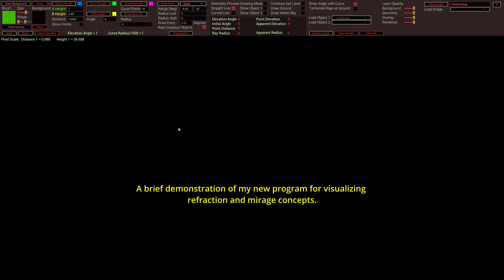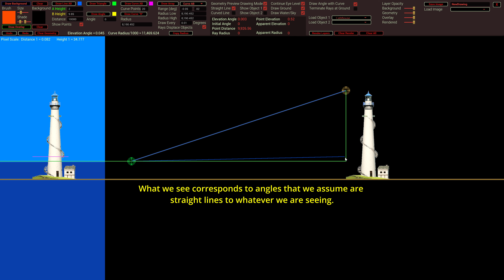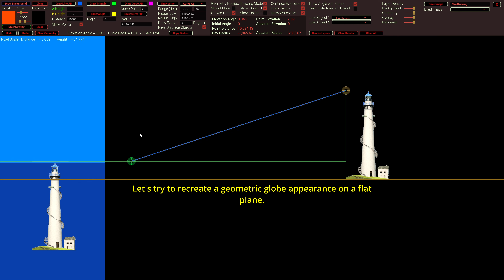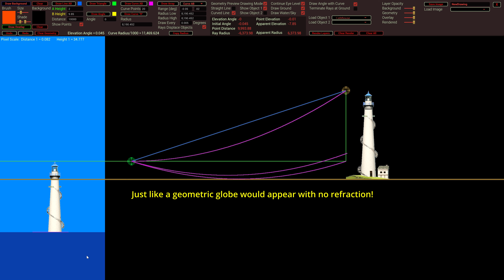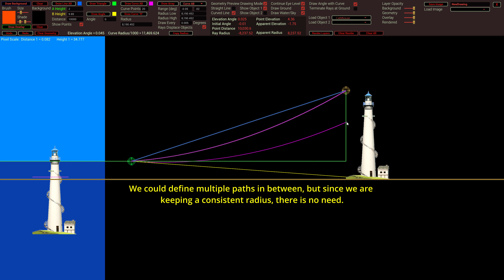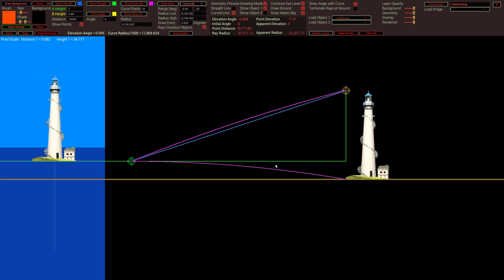Hand Drawn Refraction pt. 1 - Upward and Downward Refraction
This video serves as a basic introduction to the functions of my new program for visualizing perspective and refraction concepts. Starting with simple upward and downward refraction, I hope to be able to demonstrate more complicated effects in future videos by building on these core concepts.

I realize that many of my subscribers are already familiar with the idea of light paths (or "rays") bending or arcing over distance, and how that effects the image we see. Starting with the basics ensures more people will be on the same page when it comes to analyzing mirages. I still have some features to add to the program so that I can demonstrate scenarios involving two objects at different distances.

If you don't understand something presented in this video, please leave a comment and I'll do my best to explain it differently, or clarify points in a future video or livestream. Also, if enough viewers think the concepts could be better explained in a shorter, narrated videos, I'm open to working with someone to make a similar video which would be easier to follow. I know subtitles are hard to read while paying attention to other stuff happening on the screen.